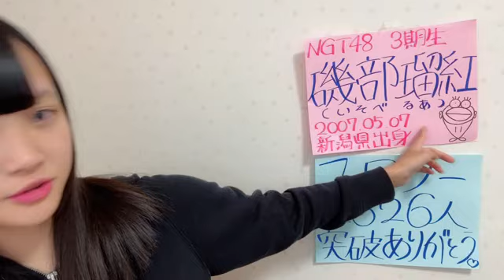48 ISOBE RUA 2023年10月16日06時44分39秒 磯部 瑠紅（NGT48）